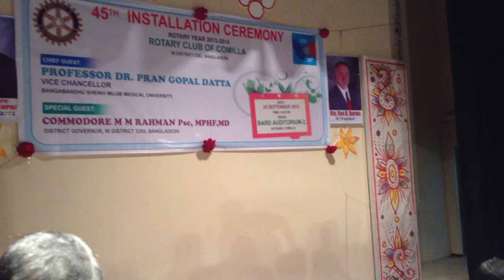45th Installation Ceremony 2013-2014-Rotary Club Of Comilla.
Rtn. PP.Dr. Khorsheed Alam P.H.F
Mainamati-45th Installation Ceremony 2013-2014-Rotary Club Of Comilla ID No.16113,R I District 3282 Bangladesh.